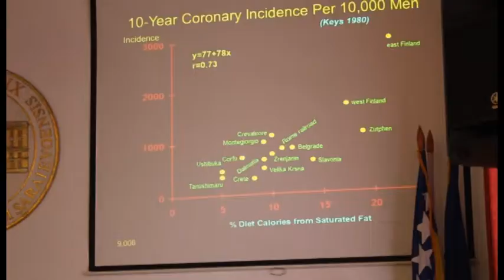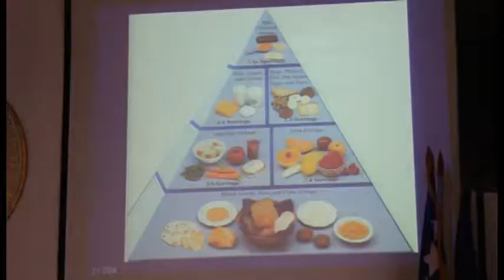Dr. Walter Willett ekskluzivno za “IMPULS ZNANJA 52"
Interdisciplinarni master program iz nutricionizma otvoren je na Univerzitetu u Sarajevu. Tim povodom predavanje je održao prof. dr. Waltera Willetta sa Univerziteta Harvard koji je dao ekskluzivan intervju za emisiju “IMPULS ZNANJA” - AMT Studio